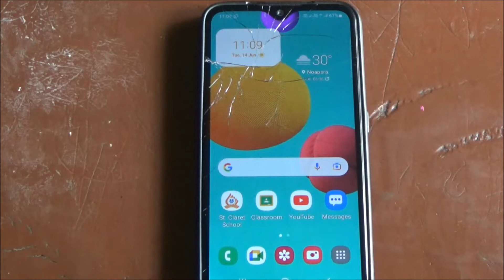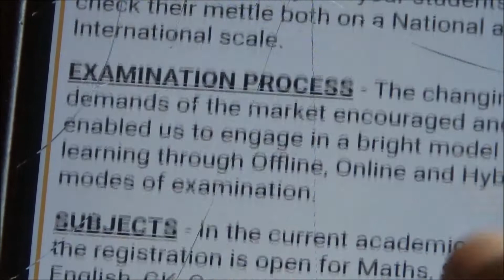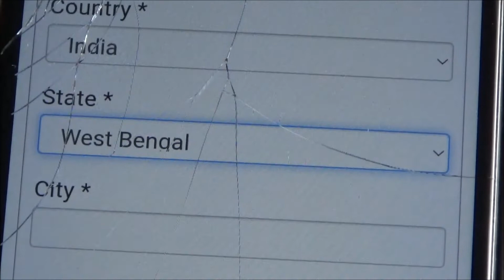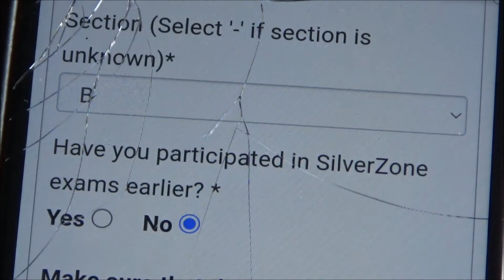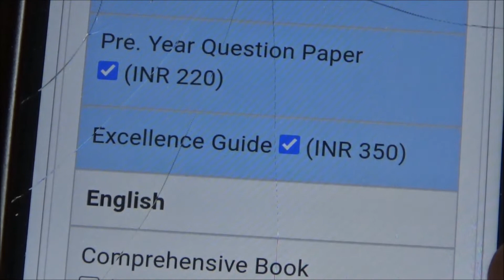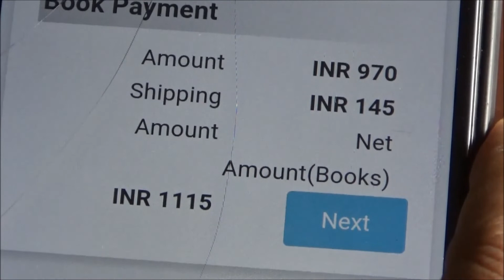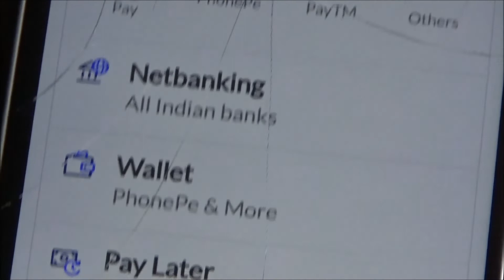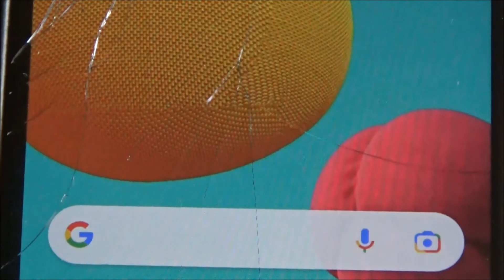SIO1, SilverZone Olympiads 2022-23 Registration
SilverZone Olympiad is conducted by a non-governmental organization registered under the Delhi Government. The foundation conducts a series of Olympiads for school students to promote science, mathematics, computer education, general knowledge, and English language skills. The SilverZone Olympiad is conducted at national and international levels.
The SilverZone Olympiads are claimed to create an opportunity to students from different backgrounds to compete and climb the various levels of competitive exams in the National/International level.
Is Silver Zone Olympiad good?
It is a very good Olympiad conducted by silverzone. Many students take part in it. There are different kind of silverzone Olympiad such as IIO(international informatics Olympiad),IOM(for maths),IOS( science) and many more. Students are get to know about questions which are above their level.

SilverZone Olympiad Exam Dates
SilverZone conducts various examinations based on different subjects to cover every interest of students thoroughly. SilverZone releases exam dates of all the exams annually on its official website.
SilverZone Exam Tentative Dates for offline mode is given below. The last date for registration is 31st August 2022 & 30th September 2022 respectively.
S.No SilverZone Exam Exam Dates Registration Deadline
1 International Informatics Olympiad • Tuesday 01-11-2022
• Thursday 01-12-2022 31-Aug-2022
2 Smart Kid G.K. Olympiad • Thursday 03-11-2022
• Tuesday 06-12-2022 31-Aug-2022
3 International Olympiad of English Language • Tuesday 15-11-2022
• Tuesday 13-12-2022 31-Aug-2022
4 International Olympiad of Science • Thursday 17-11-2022
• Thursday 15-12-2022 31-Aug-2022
5 International Olympiad of Mathematics • Tuesday 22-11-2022
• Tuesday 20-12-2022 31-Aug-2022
6 Akhil Bhartiya Hindi Olympiad • Wednesday 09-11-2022
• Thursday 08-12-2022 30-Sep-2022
7 International Social Studies Olympiad • Thursday 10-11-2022
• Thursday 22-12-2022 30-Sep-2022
8 International Reasoning & Aptitude Olympiad • Wednesday 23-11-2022
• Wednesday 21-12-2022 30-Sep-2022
SilverZone Exam Tentative Dates for the online mode of the exam are given below. The deadline for students to register is the same as offline mode, 31st August 2022 & 30th September 2022 respectively.
S.no SilverZone Exams Exam Dates  Registration Deadline
1 International Informatics Olympiad • Sunday 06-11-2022
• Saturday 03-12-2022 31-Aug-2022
2 Smart Kid G.K. Olympiad • Sunday 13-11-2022
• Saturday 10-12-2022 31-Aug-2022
3 International Olympiad of English Language • Sunday 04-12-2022, Monday 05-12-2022
• Sunday 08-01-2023, Monday 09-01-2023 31-Aug-2022
4 International Olympiad of Science • Sunday 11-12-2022, Monday 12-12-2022
• Saturday 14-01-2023, Sunday 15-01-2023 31-Aug-2022
5 International Olympiad of Mathematics • Sunday 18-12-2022, Monday 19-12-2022
• Sunday 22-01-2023, Monday 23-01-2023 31-Aug-2022
6 Akhil Bhartiya Hindi Olympiad • Sunday 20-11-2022
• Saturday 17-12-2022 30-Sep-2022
7 International Social Studies Olympiad • Sunday 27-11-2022
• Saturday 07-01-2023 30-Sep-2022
8 International Reasoning & Aptitude Olympiad • Saturday 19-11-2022
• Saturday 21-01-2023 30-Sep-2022